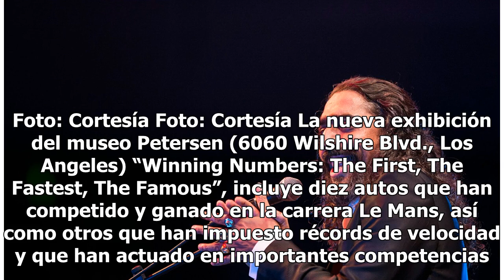Agenda en Los Angeles: Los eventos que no te puedes perder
El Cigala deleitará una vez más al público angelino. Foto: Cortesía Foto: Cortesía La nueva exhibición del museo Petersen (6060 Wilshire Blvd., Los Angeles) “Winning Numbers: The First, The Fastest, The Famous”, incluye diez autos que han competido y ganado en la carrera Le Mans, así como otros que ...